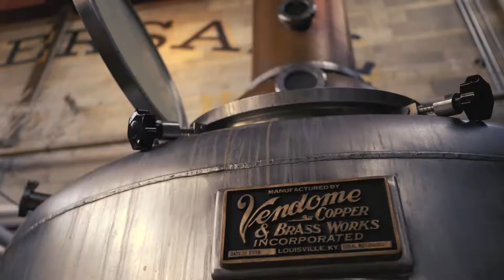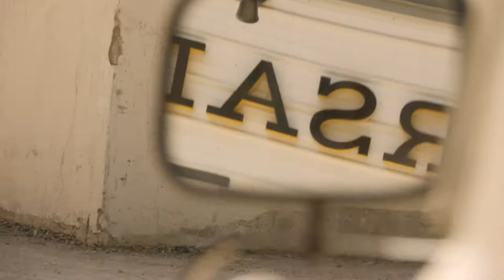SIPDARK WOOD & WHISKEY